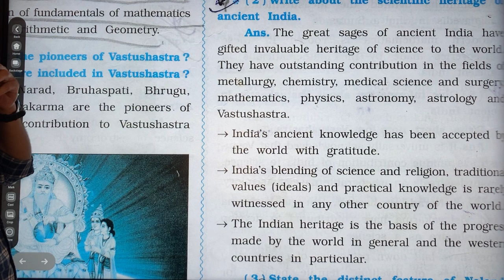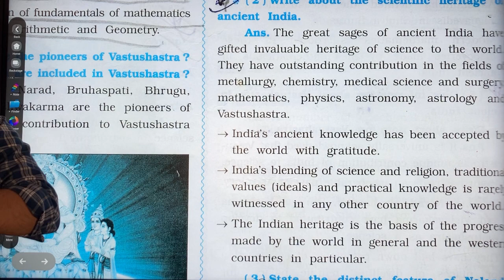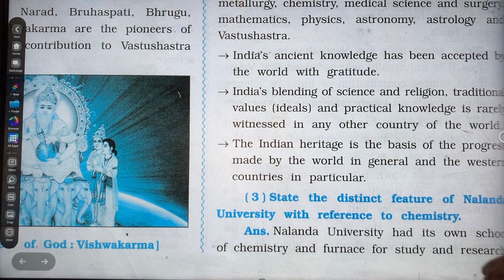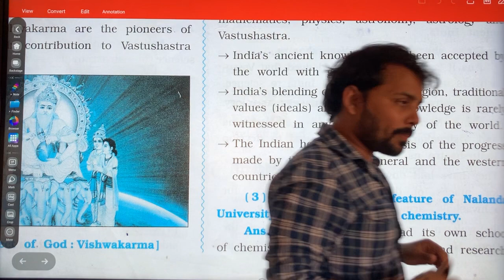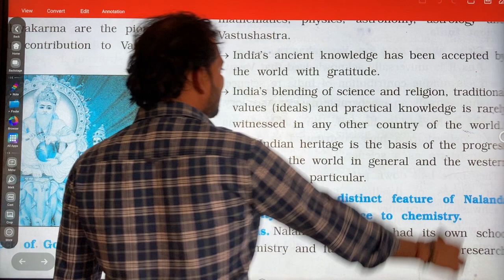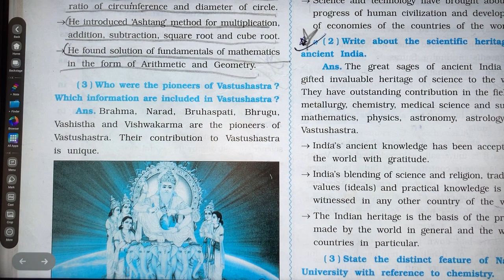30 January 2024